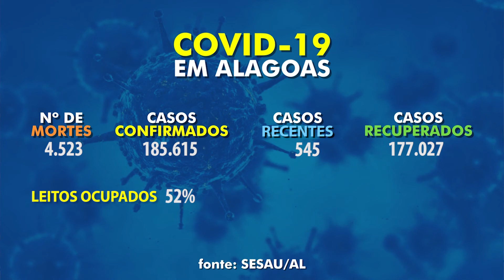E em Dia - BOLETIM COVID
A Secretaria Estadual de Saúde atualizou os números da Covid-19 em Alagoas. Acompanhe a evolução da pandemia com o repórter Fabrício Camboim.
Exibição: 19.05.21.